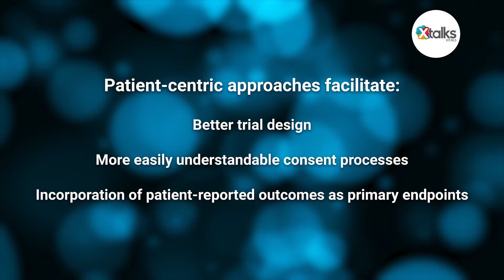Top 10 Clinical Trial Trends for 2024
The field of clinical research will see significant advancements in 2024. From the continuing trend of the use of AI tools to the growing use of real-world evidence (RWE) in regulatory decision-making and enhancing data integrity, find out how clinical trials will evolve in 2024 to shape the future of medical research.

Featured webinar, Case Study: EEG Digital Biomarkers in Neuropsychiatric Clinical Studies